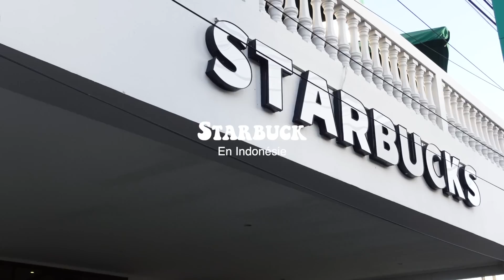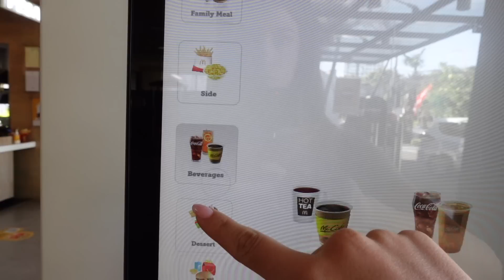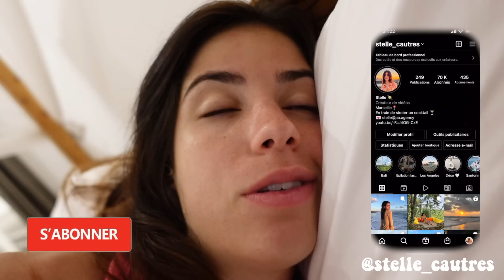JE TESTE MCDO & STARBUCKS EN INDONÉSIE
Hellooo les amis, on se retrouve dans le 9eme vlog de ce mois de Juillet 🥰

✰ SUIVEZ MOI ✰
twitter ‣@ CautresEstelle
tiktok  ‣@stellecautres